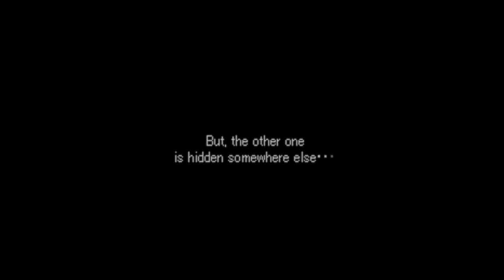Valkyrie Profile - [Hard] 58 Ch 7 - #8 Send Shiho & Ending A Sacred Phase 7-8